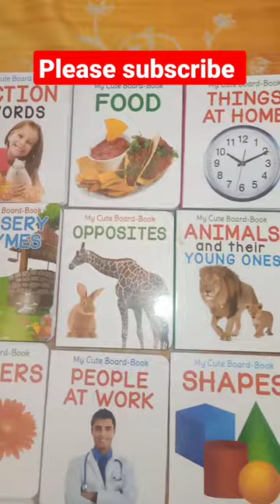library box📖very useful#shorts#youtube